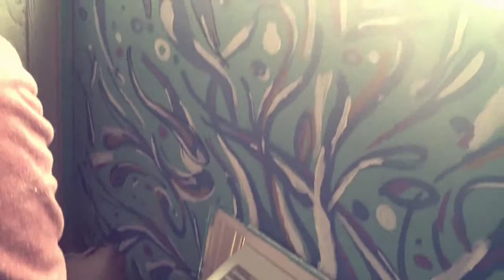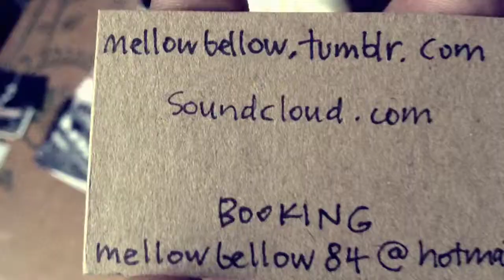Simply D.ii.F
Duex iinfinity Forever is a Detroit Native Creative Duo consisting of Gerard Thierde, a visual artist and Chiez Beatz, a musical artist. The music is by the brilliant and incredible musical group Portishead and the song is Strangers from their first studio album Dummy.